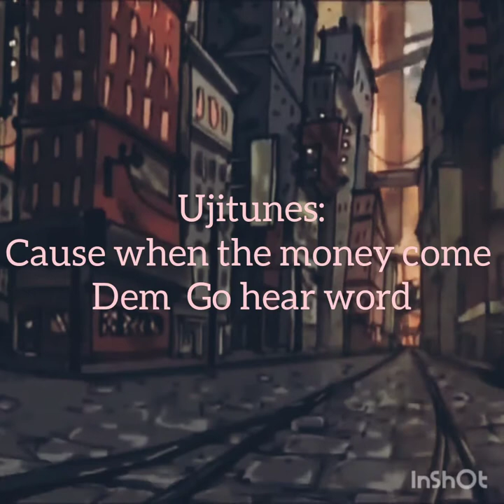Dem Go hear word ft UJitunes